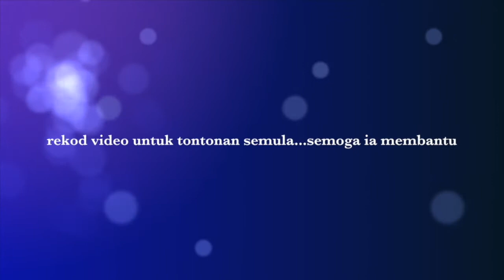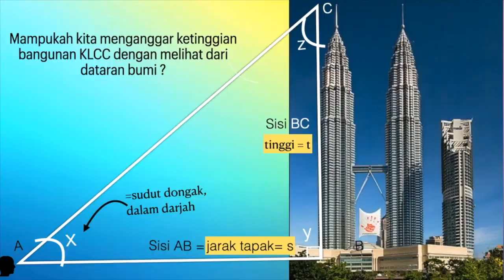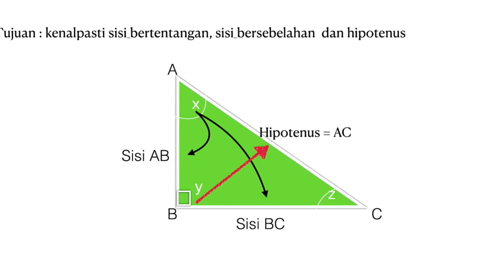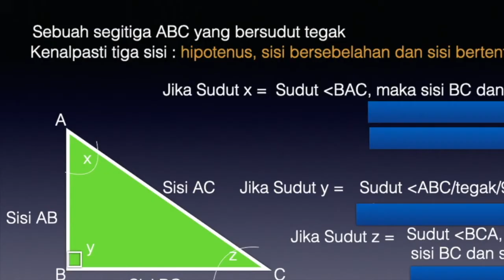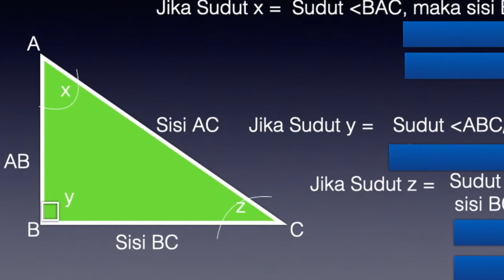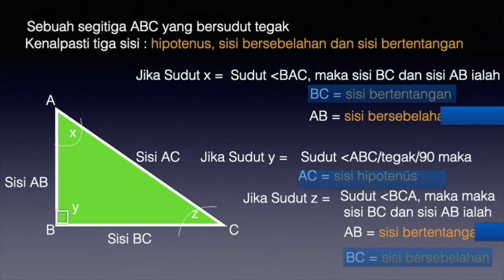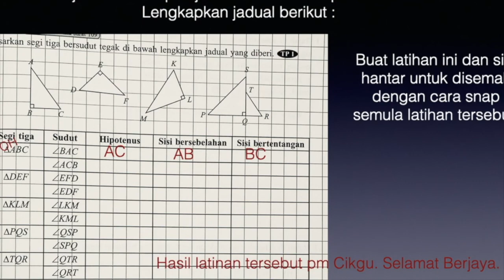BAB 5.1: PENGENALAN NISBAH TRIGONOMETRI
Video E-pembelajaran bagi Subjek Matematik Tingkatan 3. Isi kandungan video ini tentang pengenalan konsep nisbah trigonometri, hubungannya dengan segitiga bersudut tegak.Objektif video ini mengenalpasti sisi-sisi segitiga,  sisi hipotenus, sisi bertentangan dan sisi bersebelahan. Semoga murid-murid menonton video ini sebagai rujukan dan abm buat guru matematik. Manakala bagi anak murid boleh ulangkaji di rumah.